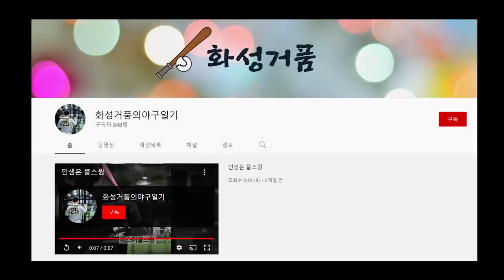[H/L]프로선출들이 가득한 사회인야구팀과 대결해 삼진잡는 생비출 사회인야구 대회 ㅎㄷㄷ워너비vs티그리스 전반부#사야명문클럽챔피언쉽#사회인야구#야구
사야명문클럽챔피언쉽 1라운드
개막전 워너비베이스볼 vs 티그리스의 경기 전반부영상입니다

1,2부의 시각에서 4부경기를 폄하하거나 반대로 4부리거가 1,2부의 경험없이 경기문화에 대한 지나친 비평은 삼가 부탁드립니다

2층은 창문이 매우 많아 환기가 너무 잘되고